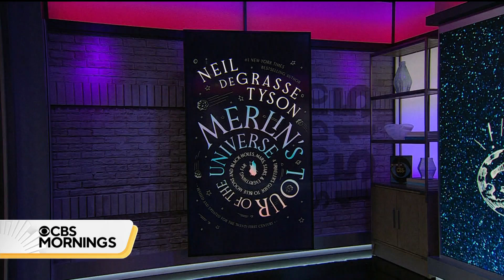Neil deGrasse Tyson takes readers on a cosmic journey with "Merlin"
Neil deGrasse Tyson explores the cosmos in his new book, "Merlin's Tour of the Universe," where he answers readers' questions on galaxies, black holes and more. He joins "CBS Mornings" to share more his cosmic journey.